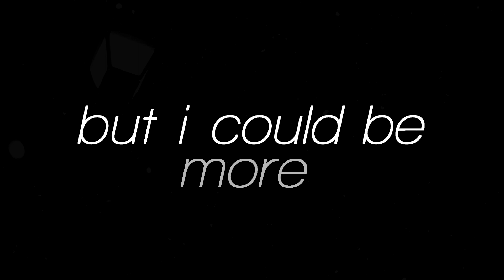EDEN | wrong - lyric video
yes, even though it will take me a very, very long time. i want to try to get a lyric video like this out for every song off of vertigo. 4/13. let's go lmao